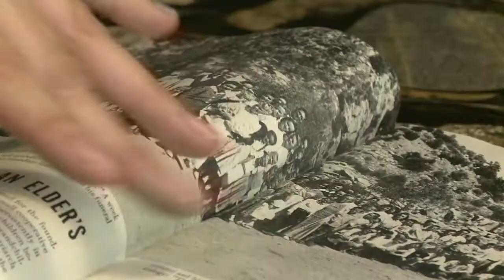Vielweiberei: US-Polygamisten dürfen auf laxere Gesetze hoffen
Obwohl Vielweiberei in den USA seit langem verboten ist, gibt es in Utah noch Familien, die die umstrittene Tradition weiter praktizieren. Sie dürfen darauf hoffen, ihre Lebensgemeinschaften künftig offen leben zu können, nachdem ein Bundesgericht das Polygamie-Verbot als unvereinbar mit der Religionsfreiheit erklärt hat. Kritiker sorgen sich nun um die Rechte der Frauen und Kinder.